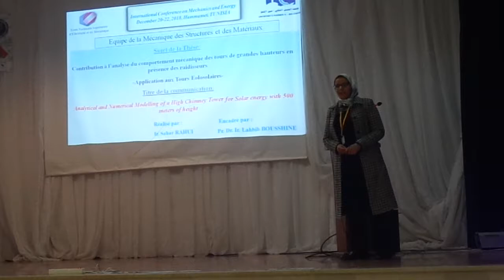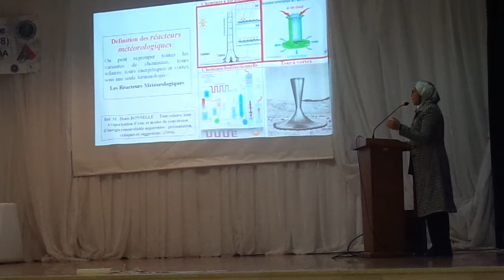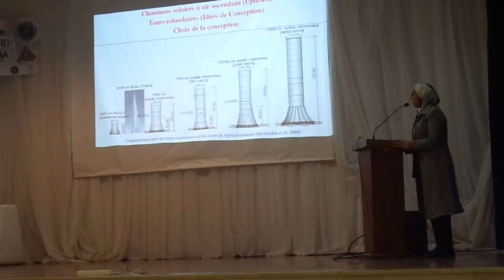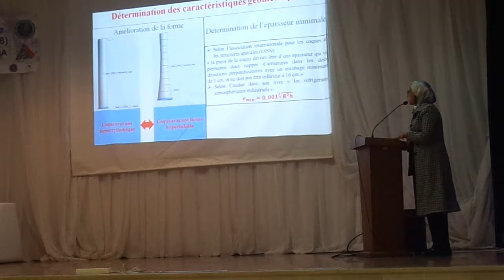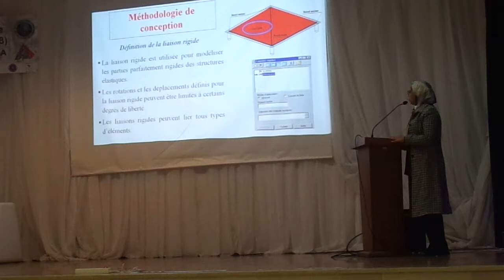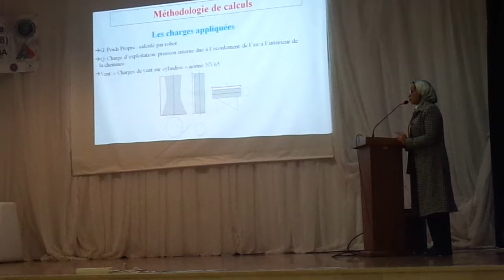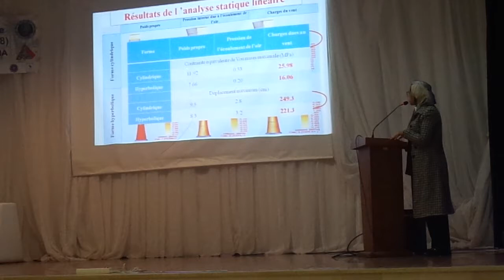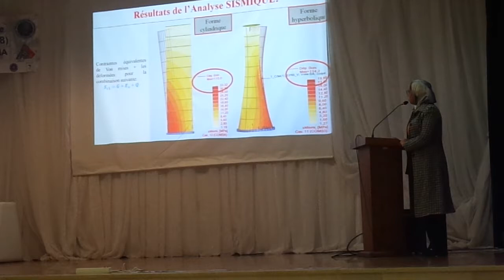Présentation de Rahwi Sahar sur tours solaires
Présentation de Rahwi Sahar sur tours solaires, ICME 2018 , Hamammet.